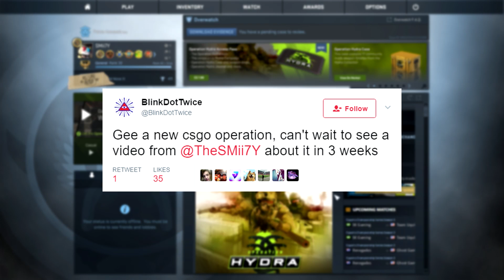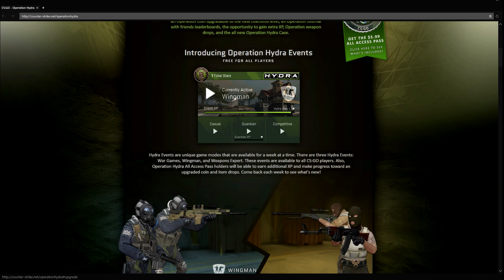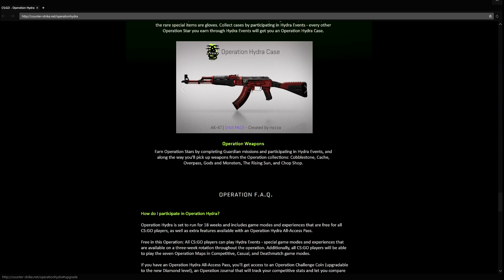NEW CS:GO HYDRA UPDATE!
haha i love this gaem